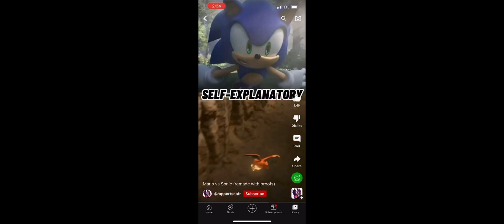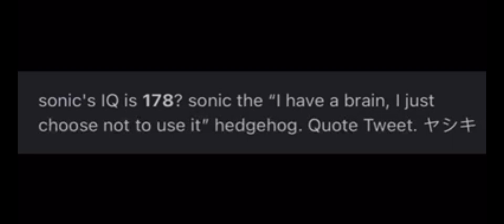Sonic would beat Mario.￼ Here’s my proof.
Uhh crap I can’t find the original video sorry 😞